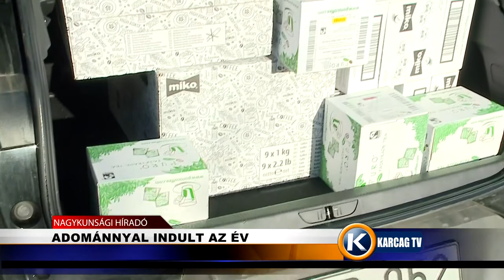Adománnyal indult az év karcagtv